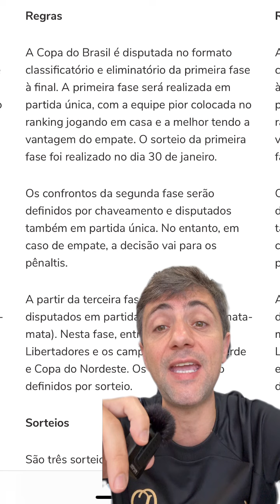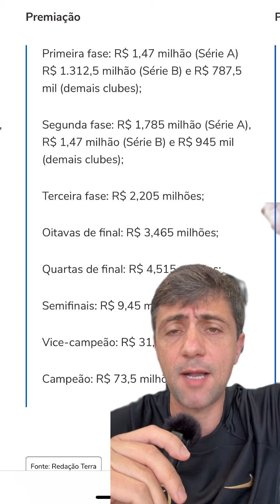REGRAS COPA DO BRASIL 2024 CORINTHIANS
🗓️ Datas de cada fase da Copa do Brasil 2024 @copadobrasilcbf;
📝 Regras em cada fase; e
💰 Premiações.
⏭️ Salva e Compartilha 🙏🏼😉

📰 Site Terra @terrabrasil